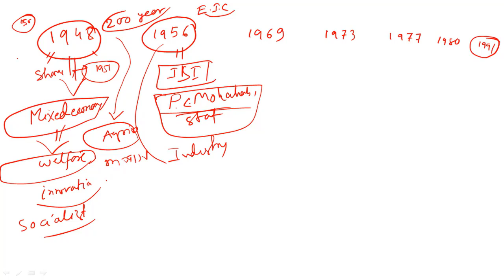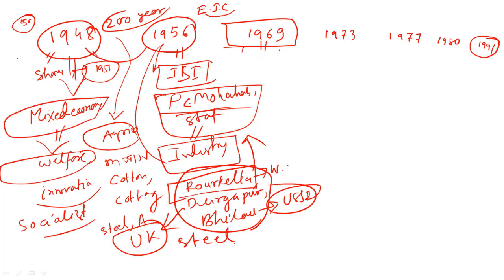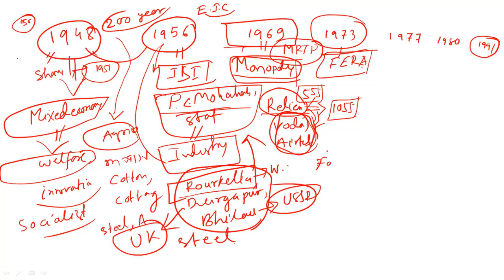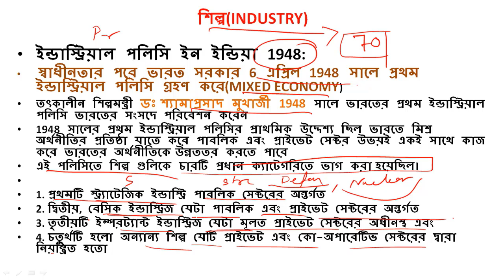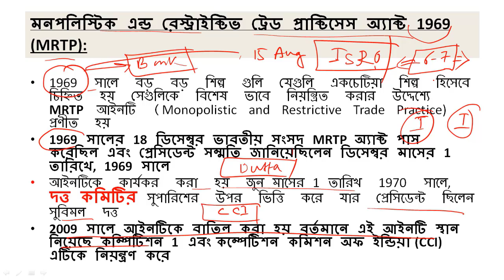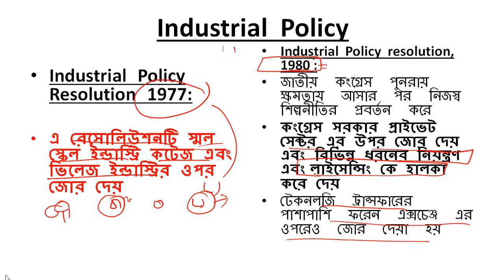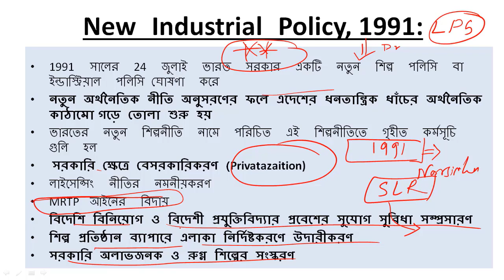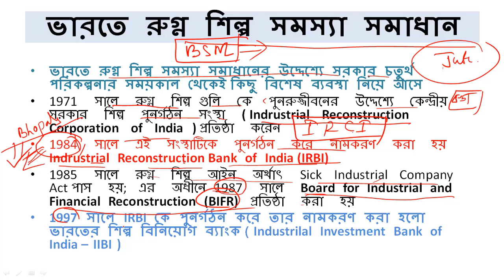🧭 Economics বাংলায়।। Industry ( শিল্প) ( Class 07) by Debu Sir ।। Indian Economy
🧭 Economics বাংলায়।। মুদ্রাস্ফীতি Inflation ( Class 05) by Debu Sir ।। Indian Economy

বাংলা ইউটিউব  এ প্রথমবার বেসিক থেকে ভারতের অর্থনীতি সম্পূর্ণ ভিডিও ক্লাস ফ্রি তে পেয়ে যাবেন  Gk Mania YouTube  channel  এ।।

✅ক্লাস রুটিন  -

সোমবার - সকাল 9টা
মঙ্গলবার - সকাল  9 টা
বুধবার - সকাল 9 টা

GK class

WBCS 2022
WBssc gr C & D
WB Police
WB Psc
SSC Mts
Railway Gr D

🔴Class

History

Geography

science

Static Gk

Current Affairs

polity

Economy